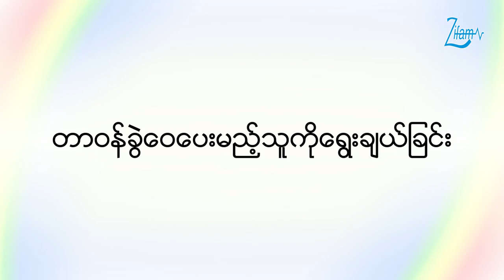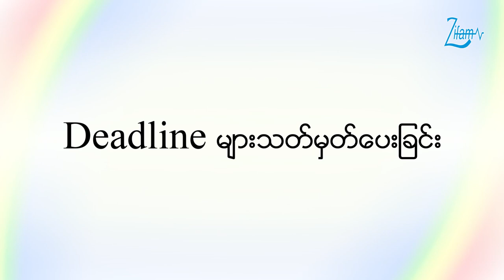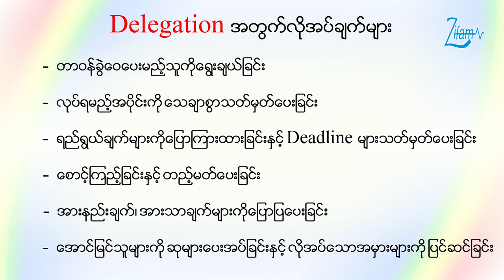Delegation by Dr. Tin Ma Ma Soe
👉 အလုပ်တာဝန်ခွဲဝေပေးတဲ့အခါအောင်မြင်ဖို့အတွက် ဘာတွေလုပ်ရမလဲ...

😍 Dr. Tin Ma Ma Soe (HR Consultant cum Soft-skill Trainer) မှ ပြောကြားထားတဲ့ Delegation နှင့် သက်ဆိုင်သော အကြောင်းအရာတွေကို တင်ဆက်ပေးလိုက်ပါတယ်။